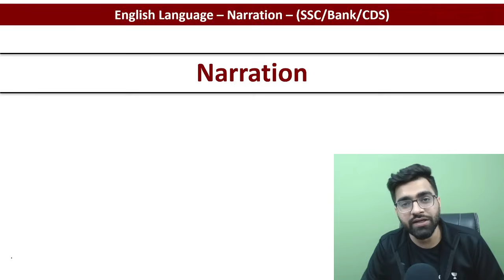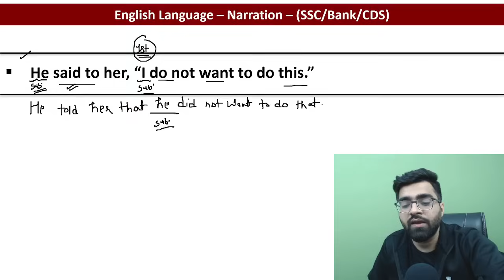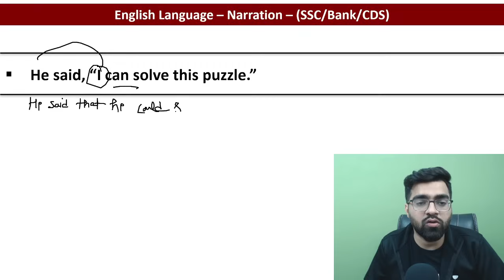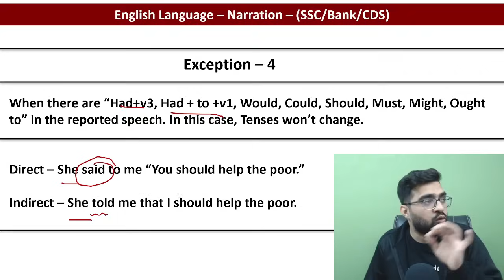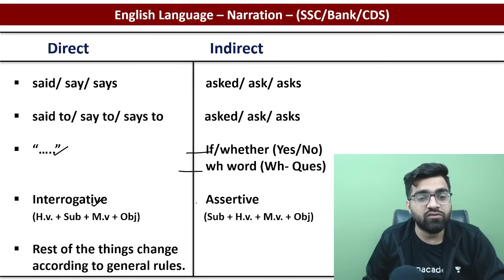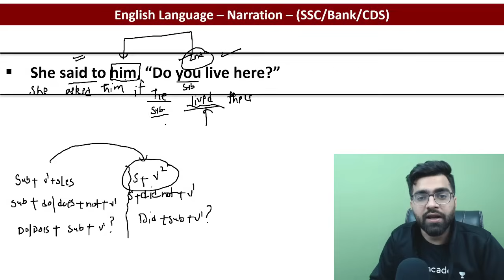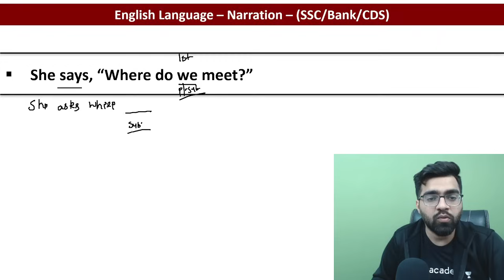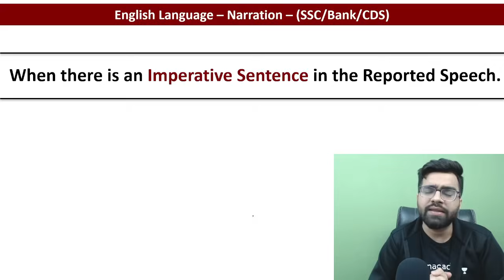(Part-2) Direct / Indirect Narration | Complete Chapter with Concepts | Tarun Grover